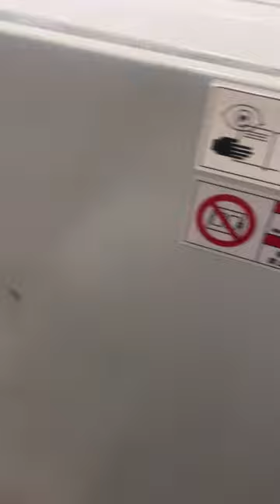Pillow filling process machine (fluffy fibre)